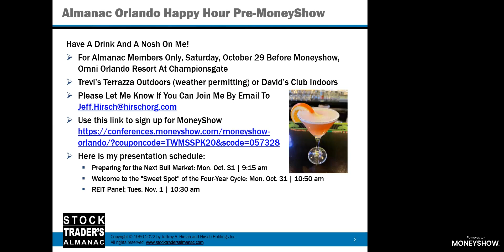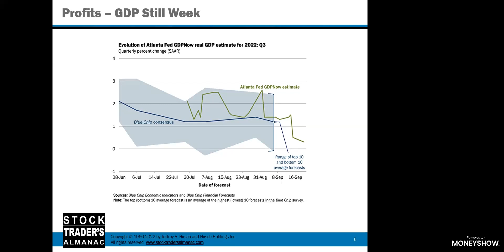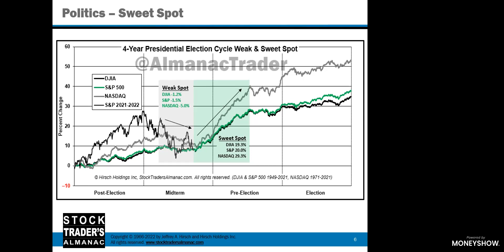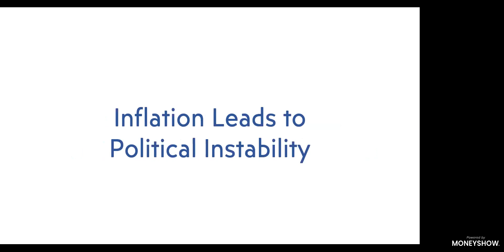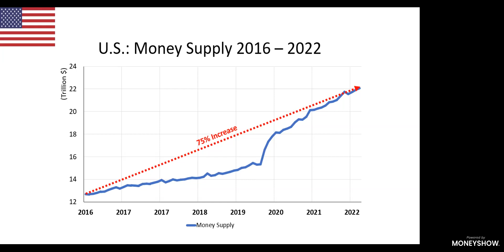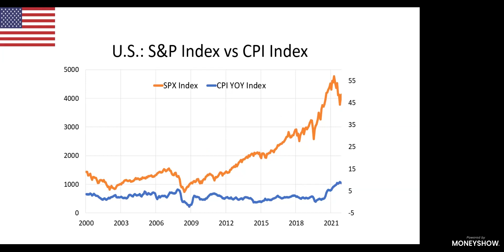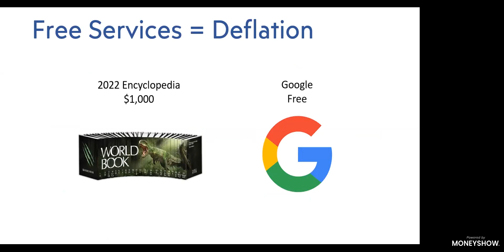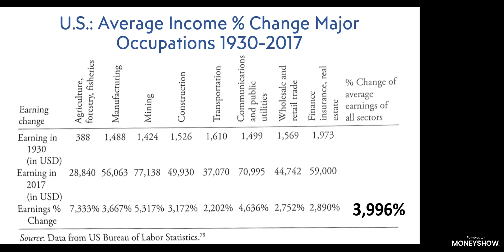Mark Mobius | Inflation, Deflation, Currency, Technology, Crypto, War, and the Market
This presentation will examine the impact of currency volumes and technology on inflation and deflation. Also, Dr. Mark Mobius will acknowledge the role that cryptocurrencies have on markets. Finally, he will discuss how the Ukraine War can impact markets in light of past experience.

- Bitcoin
- Crypto news

Whether you’re an investor or trader, several groundbreaking live presentations Sep 1-3, 2020. Check them out here!